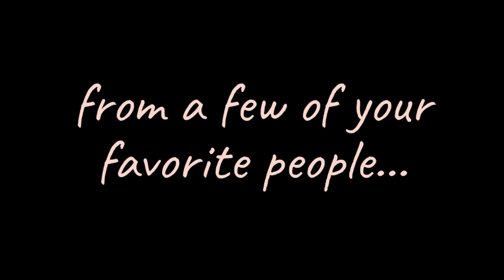Leigh’s 40th Birthday